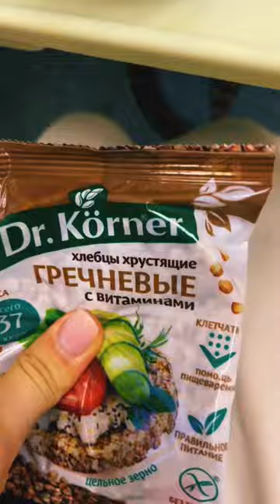Что я ела в течение дня после установки брекетов